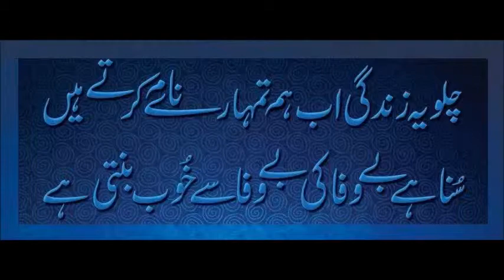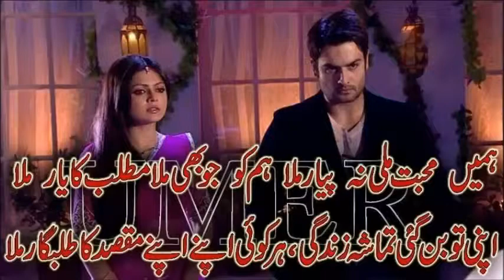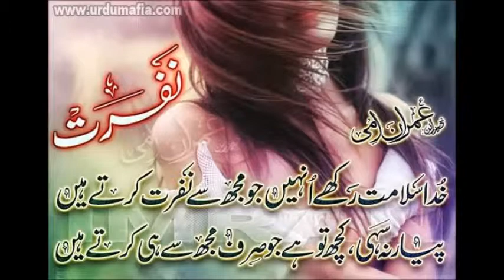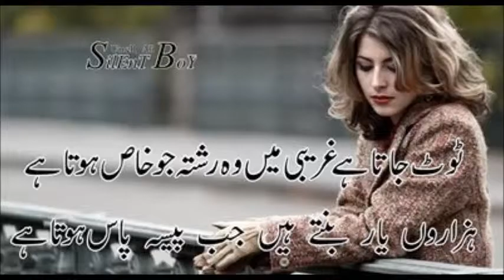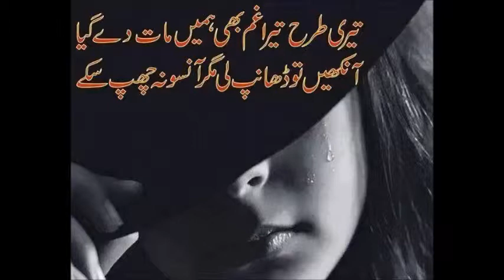Taha S N Pakistn of Ucha Pind